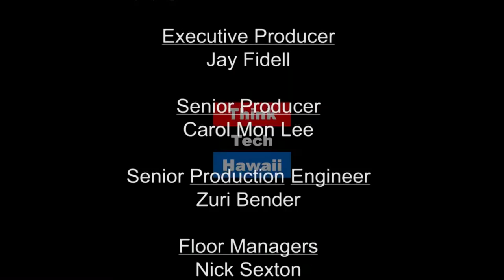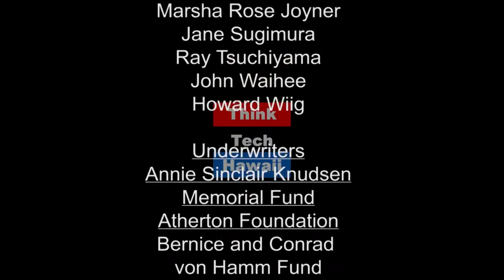Life After Life: Paralegal, a Second Career - Trends in the Practice with Martha Jane Urann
Martha Jane Urann is a insurance paralegal at Clay Chapman and  was a member of the Board of Directors of the Hawaii Paralegal Association for 2-3 years in like about 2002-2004. In her previous life, was a nationally known comedienne. Martha Jane has been a member of the Screen Actors Guild since “she burst onto the scene in “DC Cab’ as a frustrated passenger.”  After touring the United States, Canada, Great Britain and the Caribbean as a standup comic for 25 years, she tired of pushing luggage through the airport and became a paralegal, first working in Los Angeles for renowned criminal defense attorneys and then moved to Hawaii.

Martha Jane Urann and Maryann Sasaki discuss the trends in using paralegals - growing or shrinking?  Going on to Law school and the outstanding Kapiolani CC paralegal program.